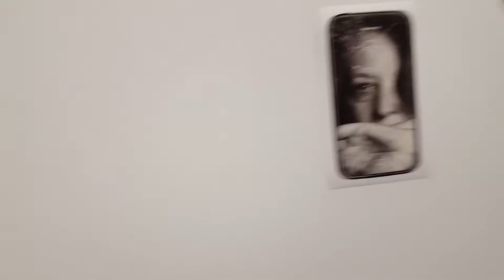centre de la photographie genève - caméras auto control